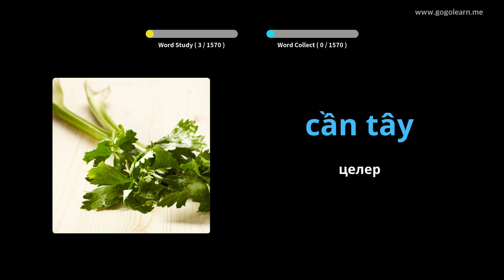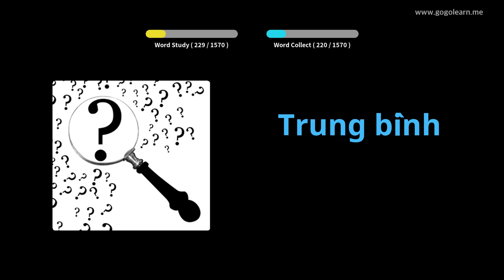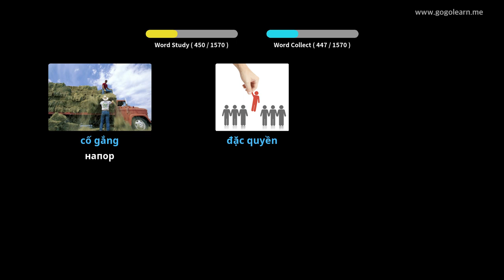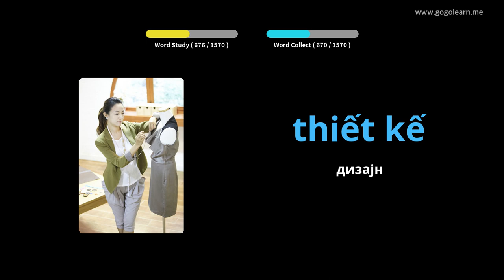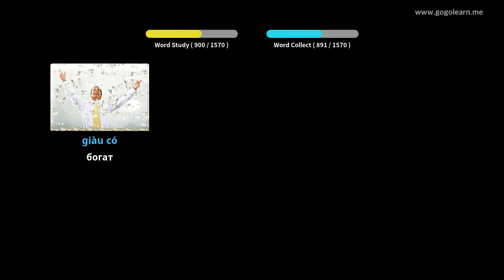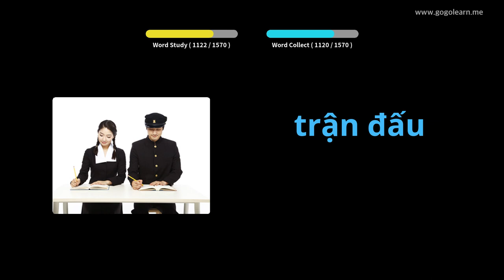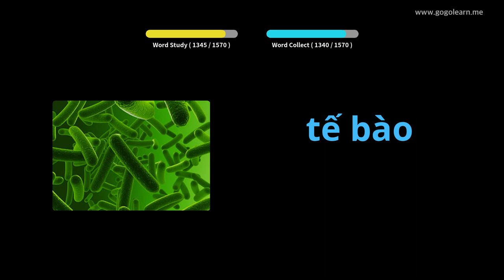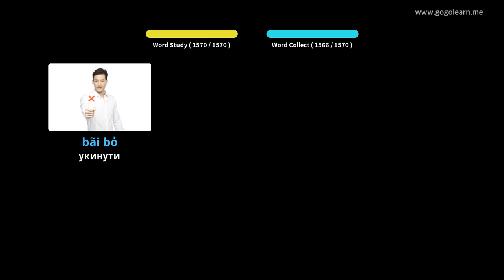Вијетнамски вокабулар основни | Golearn